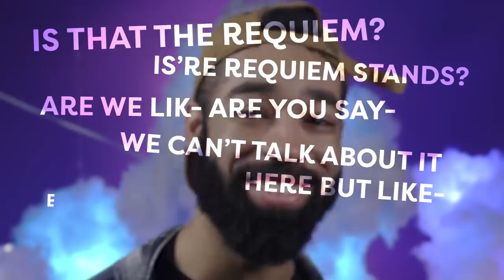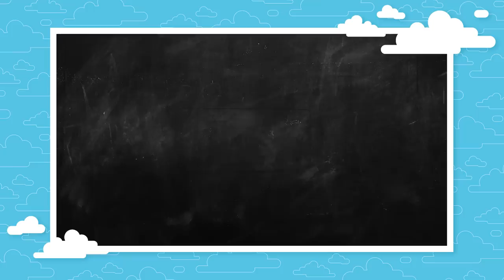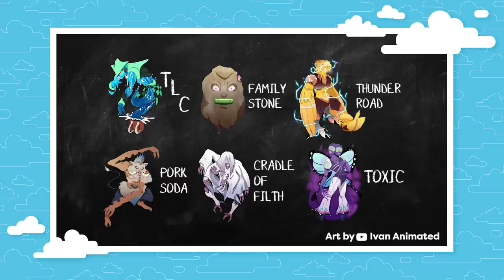If Demon Slayer Characters Had Stands - JoJo's Bizarre Adventure Mashup | Get In The Robot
We've given JoJo's Bizarre Adventure Stands to My Hero Academia characters, so the next logical step would be to give Demon Slayer characters the Stand treatment as well. So, let's see what kinds of powers Tanjiro, Nezuko and Inosuke will get.

JoJo's Bizarre Adventure Stands are a unique and integral part of the series. What would JoJo Stands look like on other anime characters? We already gave the characters in My Hero Academia the JoJo treatment, so now it's time for the Demon Slayer characters to get their own Stands. All the Demon Slayers in the Demon Slayer Corps have powerful techniques already, so let's see how much more powerful they will get with JoJo stands. We will be giving Stands to Tanjiro, Nezuko, Inosuke, Zenitsu, Rui and more.

Researched by: Casey Gonzalez and Dan McQuade
Written by: Casey Gonzalez and Dan McQuade
Hosted by: Curtis Richardson
Illustrations by: Ivan Maranan
Edited by: Jacob Atkinson

Executive Producers: Carrie Miller, Fred Seibert
Produced by: Adrian Apolonio
Co-Producers: Casey Gonzalez, Nicholas Fung
Head Writer: Casey Gonzalez
Production Assistant: Chantel Ikotidem
Writing & Talent Coordinator: Dan McQuade
Senior Graphic Designer: Alexandria Batchelor
Programing Manager: Nick Jennings